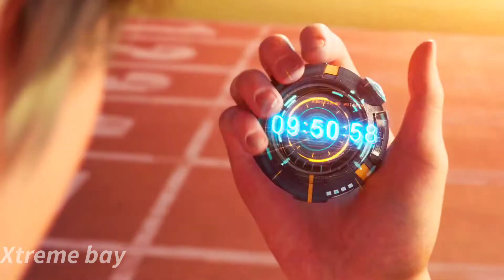Garena Free fire : Kelly"The Swift"- Fight song (Rachel Platten)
Hi all !
Hit a like 👍🏽. The game used in this video is " Garena Free fire". This video is about  Kelly"The Swift"( Character in Garena Free fire ). The song used in this video is "Fight song " by Rachel Platten.

Video theme : Self confidence